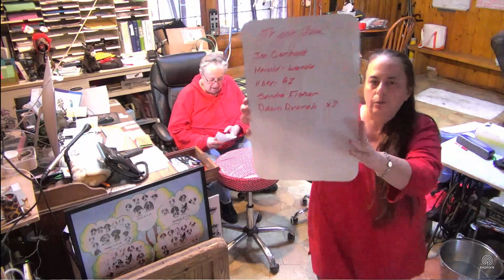SDP Mail Call 4 25 17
Head Service Dog Trainer Megan K. with Trainer Talk :) Carlene W. & CP Lisa with Mail Call.